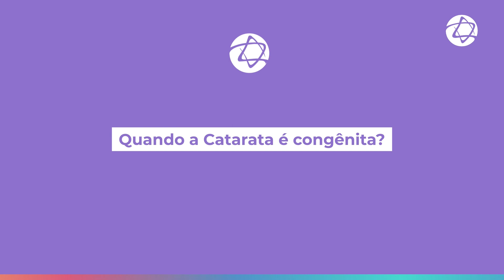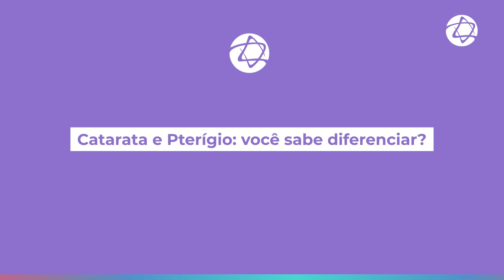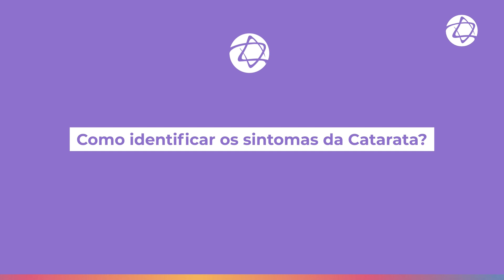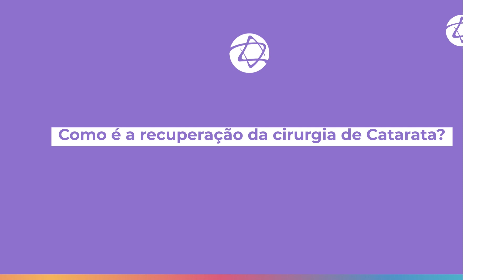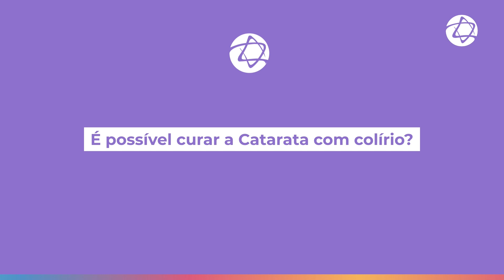Catarata: O que é, causas, sintomas e tratamento | Educação em Saúde Einstein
O nosso olho possui uma lente natural que é chamada de cristalino. Ao longo dos anos, esse cristalino pode passar por um processo de opacificação natural e a deixar a visão embaçada.

Quando esse processo começa a afetar a visão é porque há uma doença se desenvolvendo nos olhos, chamada catarata.

Quem conta mais sobre o que é a catarata, as diferenças entre ela e o glaucoma, e como é feito o tratamento cirúrgico da doença é o Dr. Claudio Lottenberg, oftalmologista e especialista em saúde dos olhos.

Acompanhe no vídeo e saiba tudo sobre a catarata.

Dúvidas:

0:00 - O que é Catarata?
0:30 - Qual é a diferença entre Catarata e Glaucoma?
0:54 - Quando a Catarata é congênita?
1:15 - Catarata e Pterígio: você sabe diferenciar?
1:50 - Quais são as causas?
2:37 - Como identificar os sintomas?
3:16 - Quais são as formas de tratamento?
4:00 - Como é a recuperação da cirurgia?
5:02 - É possível curar a Catarata com colírio?
5:25 - Como prevenir?